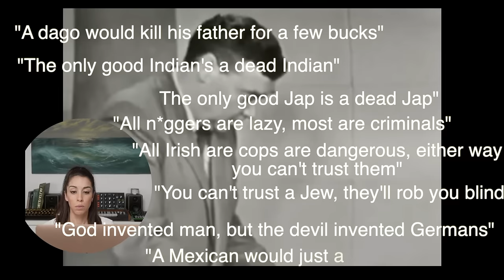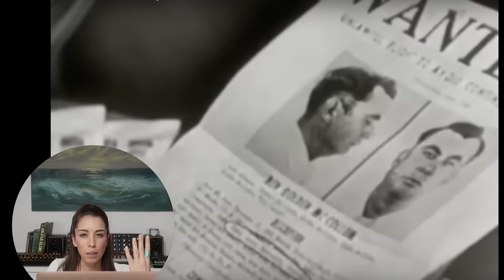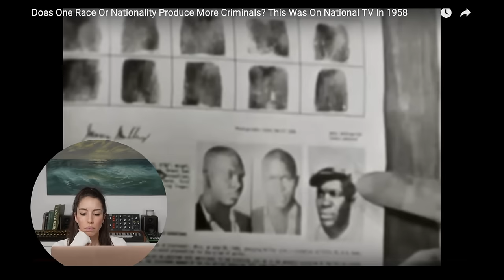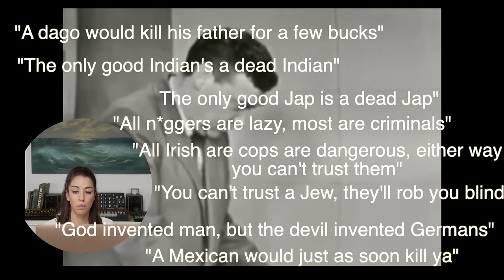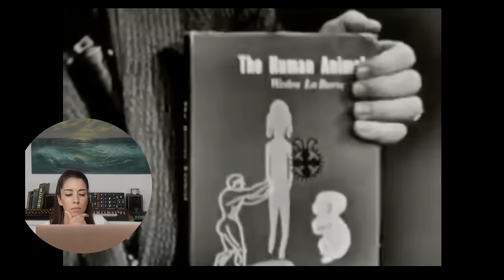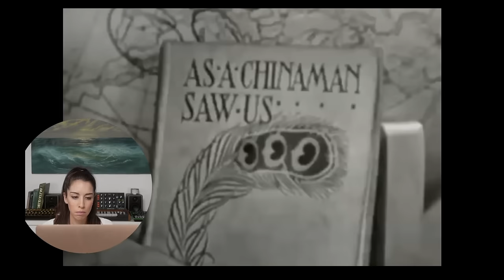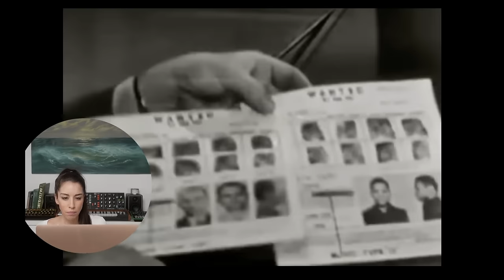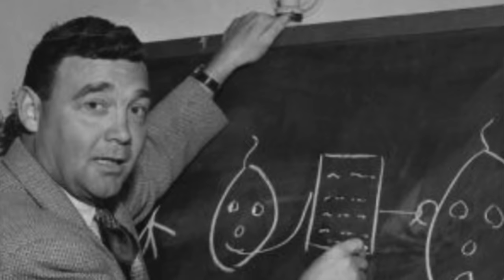I React:1958's SHOCKING Race Views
I delve into the profound work of Dr. Douglas Kelley, a notable psychiatrist and criminologist. Kelley's analysis, rooted in his extensive experience with varied human psychologies especially during the Nuremberg trials, sheds light on the deeper undercurrents of societal attitudes towards race. This is a 1958 film.